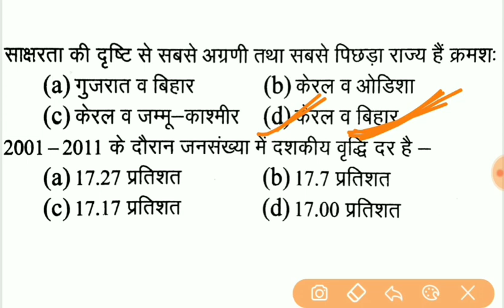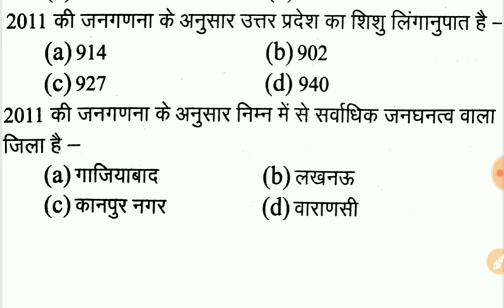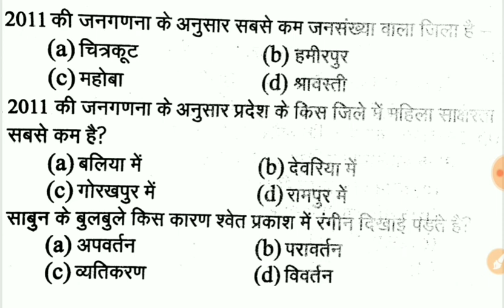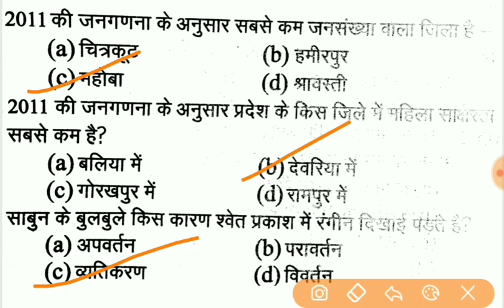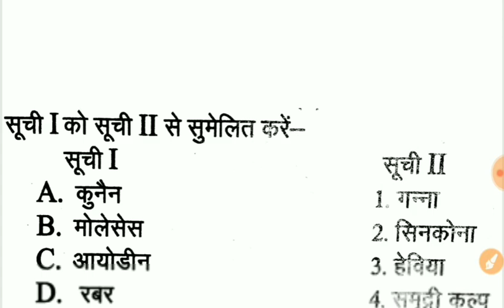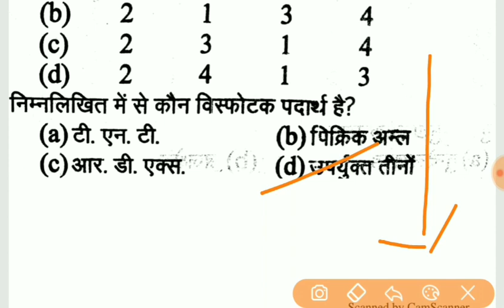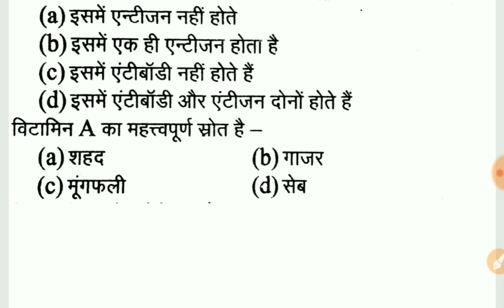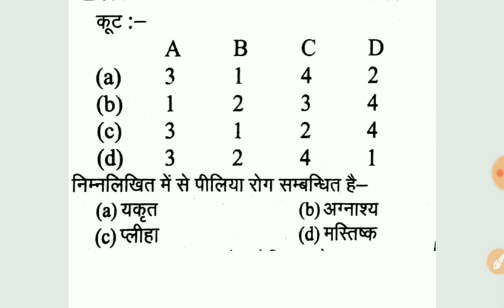UPPSC 2018 TEST SERIES | UPPSC mock test 2018 | UP PCS pre 2018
SUPPORT_SUBSCRIBE_SHARE

"जय हिंद
वंदे मातरम"